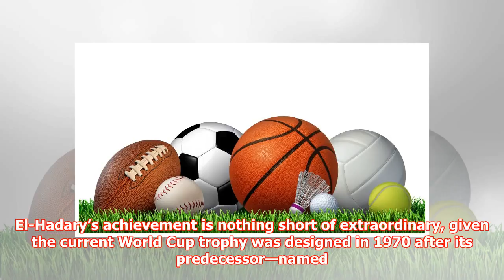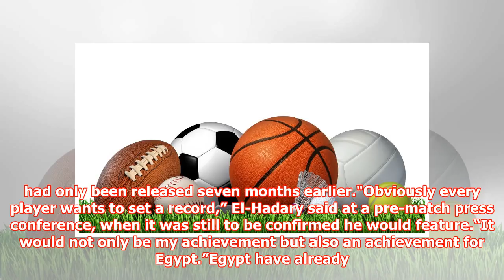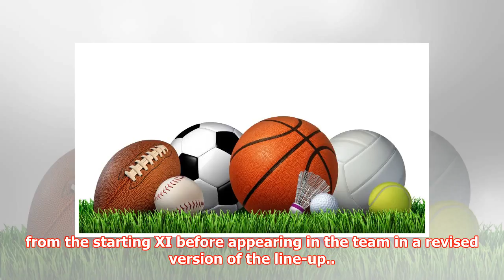ESSAM EL-HADARY: EGYPT GOALKEEPER BECOMES OLDEST PLAYER IN WORLD CUP HISTORY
► Egypt goalkeeper Essam El-Hadary has become the oldest player in World Cup history after starting ag...